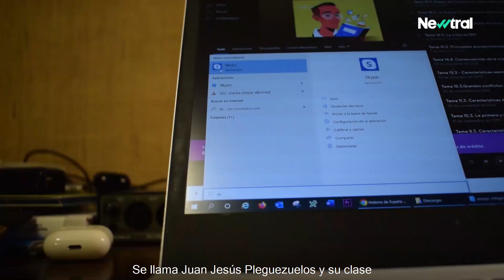El profesor de Historia que enseña a miles de alumnos todos los días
Juan Jesús Pleguezuelos imparte historia de España en Granada pero gracias a sus podcasts, que empezaron siendo solo para sus veintipico alumnos, ahora casi 20.000 estudiantes estudian cada día con ellos